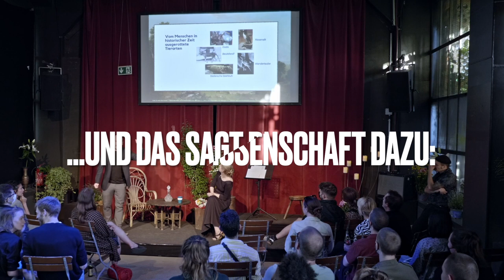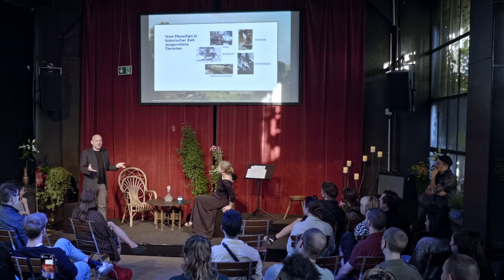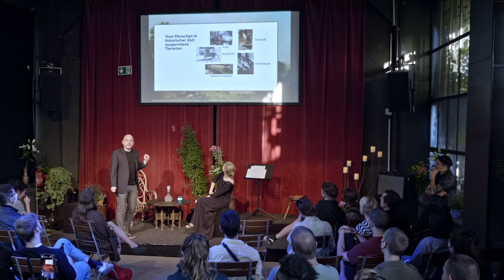Nix übrig vom Dodo und vom Riesenalk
Es ging um noch mehr durch den Menschen ausgerottete Tierarten…

Ausschnitt aus dem Salon Fähig „Novel Ecosystems“
im "Nirgendwo Berlin“, Liveperformance im Juli 2022

Wissenschaftlicher Input: Prof. Dr. Johannes Müller (HU)
Kommentare: Ines Theileis & Philip Golle
Video und Licht: Stefan Tietz

 Video Konzept und Schnitt: Ines Theileis

island tameness

Die Veranstaltung wurde im Rahmen des Wissenschaftsjahres 2022 von „Wissenschaft im Dialog“ mit Mitteln des BMBF finanziert.